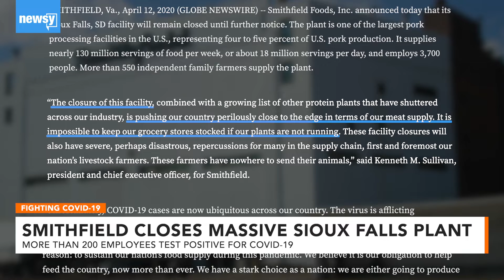Smithfield Closes Sioux Falls Pork Plant!! pork get 's rest